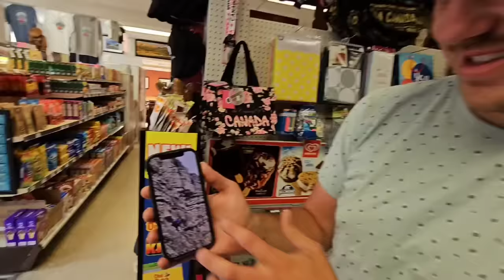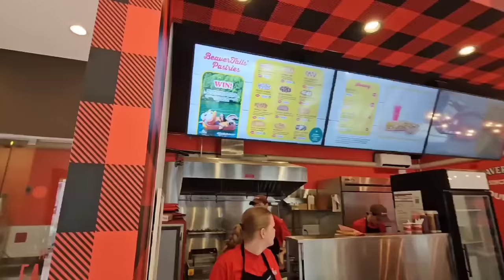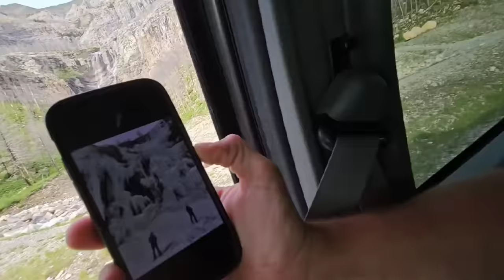CANADA VILLAGE LIFE || INDIAN IN CANADA🇨🇦 | Alaska Trip EP-6